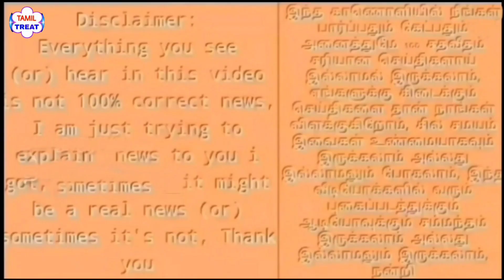உதயநிதியை வீட்டுக்கு அழைத்த முதியவர் | அடுத்த இரண்டே நிமிடத்தில் மிரண்டு போன முதியவர்